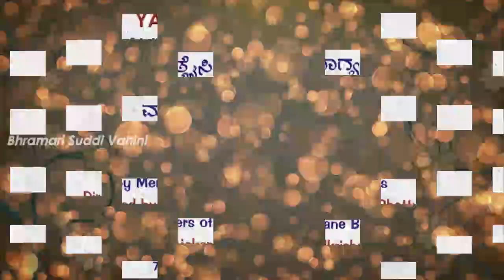THANE BUNTS ASSOCIATION (Invitation Video)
Video from SHREE GANESH PHOTO ART